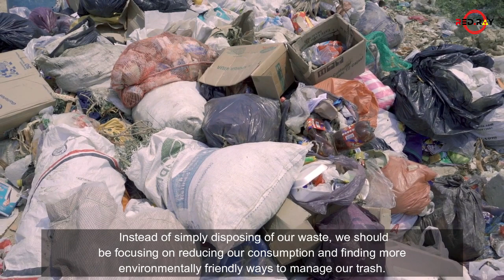What If We Dumped Our Trash into Volcanoes?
Dumping our trash into volcanoes is not a viable solution for managing our waste. While it may seem like a quick and easy way to get rid of our garbage, it would have serious environmental and health consequences.

Firstly, volcanoes are not designed to handle the types of waste that we produce. Our trash contains a variety of materials, including plastics, chemicals, and other hazardous substances that could cause significant damage to the environment and potentially harm people living in the surrounding areas.

Secondly, dumping trash into volcanoes could release harmful gases and pollutants into the air, which could have serious health impacts for people living nearby. Volcanic eruptions already release large amounts of carbon dioxide, sulfur dioxide, and other gases into the atmosphere, which contribute to climate change and air pollution.

Thirdly, volcanic eruptions are unpredictable and can be extremely dangerous. If we were to dump our trash into an active volcano, we could trigger an eruption or other catastrophic event, putting lives at risk.

Finally, the idea of using volcanoes as a trash dump goes against the principles of sustainability and responsible waste management. Instead of simply disposing of our waste, we should be focusing on reducing our consumption and finding more environmentally friendly ways to manage our trash.

dumping our trash into volcanoes is not a viable solution for managing our waste. We need to find more sustainable and responsible ways to manage our waste that protect the environment and the health of people living nearby.